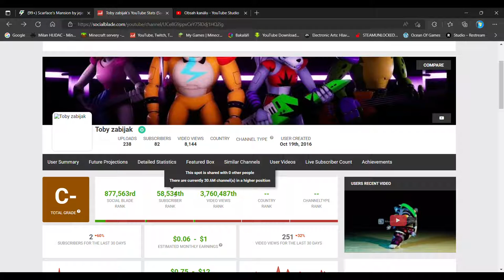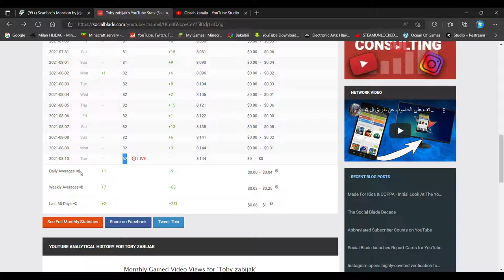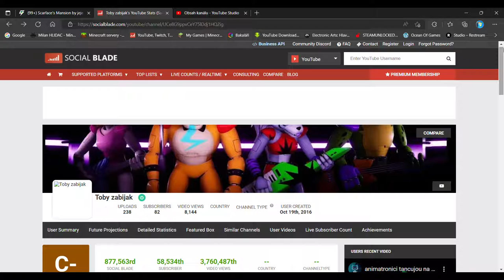dívám se na socialblade